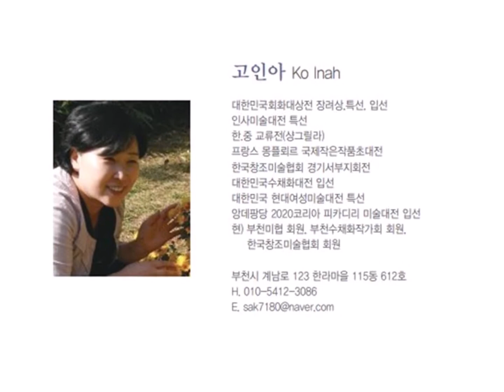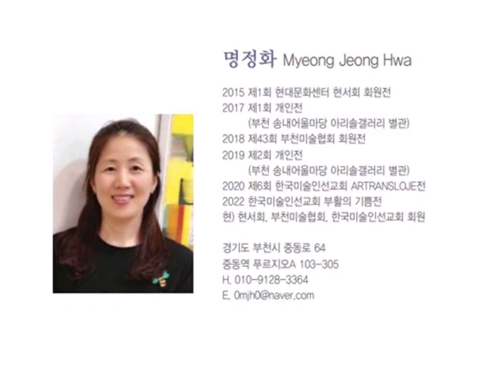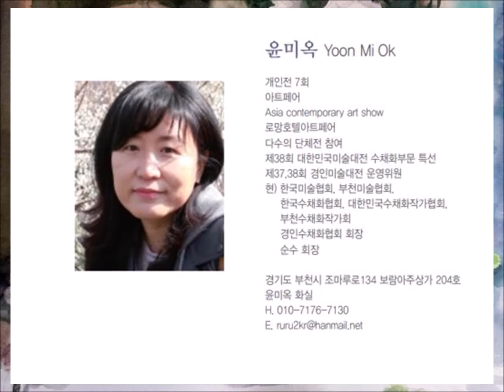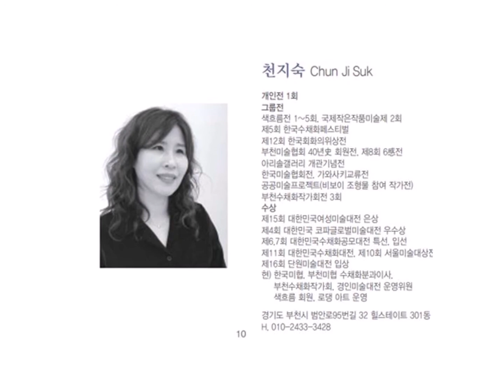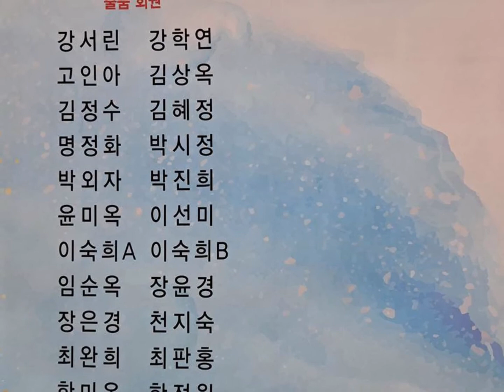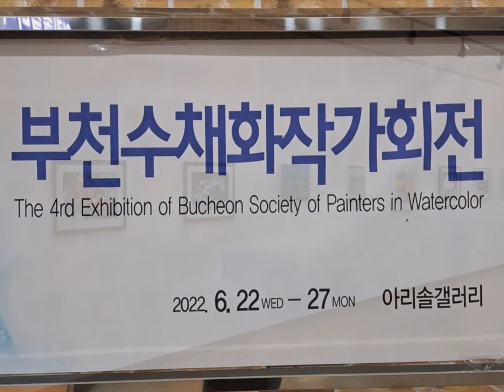부천수채화작가회전 2022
제4회 부천수채화작가회전 / 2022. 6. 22 ~ 27 /